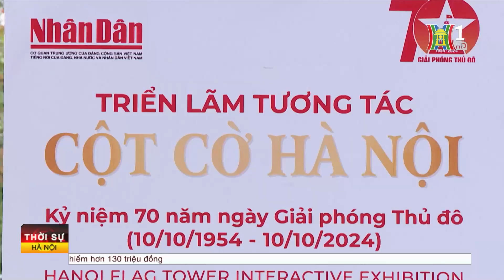Triển lãm tương tác Cột cờ Hà Nội | Tin tức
Nhân dịp kỷ niệm 70 năm Ngày Giải phóng Thủ đô, chiều nay báo Nhân dân đã tổ chức Lễ khai mạc Triển lãm tương tác Cột cờ Hà Nội và giới thiệu phụ san đặc biệt gồm 1 trang nội dung về Cột cờ Hà Nội và 1 trang cắt dán mô hình thông qua mã QR. Đây là những nỗ lực trong quá trình chuyển đổi số, gắn kết báo in truyền thống với nền tảng công nghệ nhằm tạo ra trải nghiệm mới mẻ, phục vụ và thu hút công chúng tốt hơn, đặc biệt là độc giả trẻ. Chủ tịch UBND TP Hà Nội Trần Sỹ Thanh dự sự kiện.